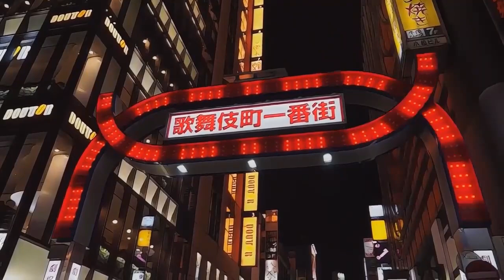Britanny Renner Final Response To Fresh and Fit, DESTROYS Red Pill Community